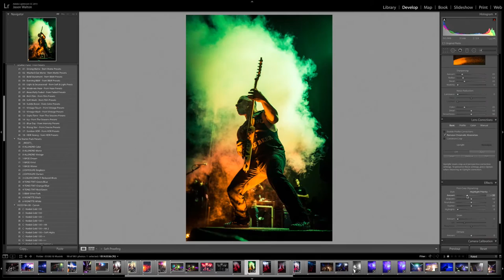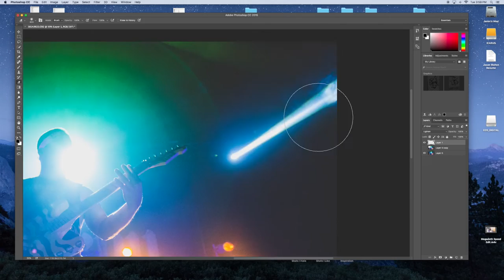Speed Edit || Atreyu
I shot Atreyu at Musink 2016 and this is a timelapse of me editing the photos in Lightroom and Photoshop.